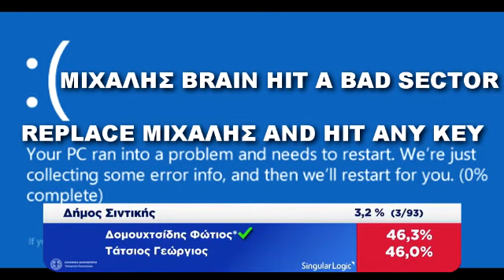Μιχάλης brain hit a bad sector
Kernel Error - Bad sector hit in Μιχάλης brain.

Replace Μιχάλης and strike any key when ready.